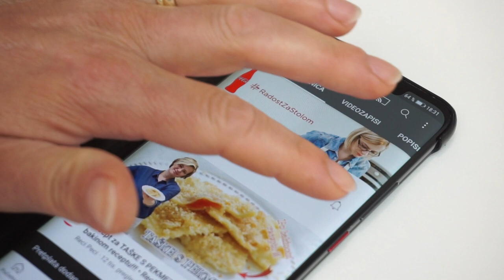BOUNTY KOCKE SA GRISOM - brz i jako fini kolač sa kokosom bez pečenja!!! • ReciPeci Sandre Gašparić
Bounty kocke sa grisom bez pečenja su omiljeni kremasti kolači kod nas doma, a vjerujem da će se svidjeti i vama! Recept je jednostavan, brz i ne zahtjeva puno namirnica.
Za ovaj @Recipeci1 recept je potrebno:
Za podlogu:
600 ml mlijeka
8 žlica grisa
6 žlica šećera
1 vanilin šećer
100 g čokolade za kuhanje
2 žlice kakaa
50 g maslaca

Za kremu:
1 l mlijeka
10 žlica šećera
1 vanilin šećer
6 žlica grisa
120 g kokosa
30 g maslaca

Za ganache:
150 g čokolade za kuhanje
150 ml vrhnja za šlag

Brzi linkovi kroz recept:
0:00 - Početak
0:35 - Kako napraviti podlogu za kolač bez pečenja
3:08 - Kako skuhati kremu za Bounty kocke
4:56 - Kako napraviti ganache preljev za Bounty kocke

Potražite ReciPeci i na:
Vaša Sandra!